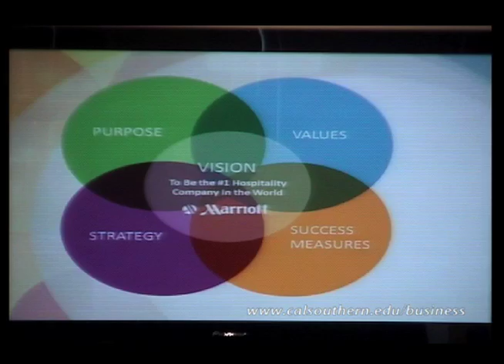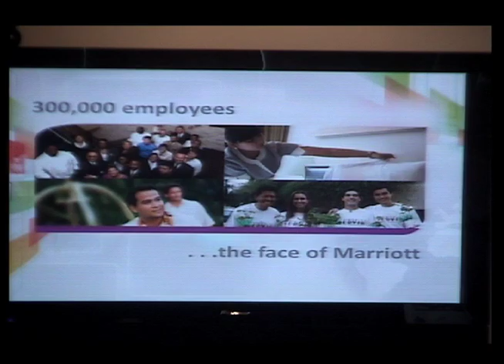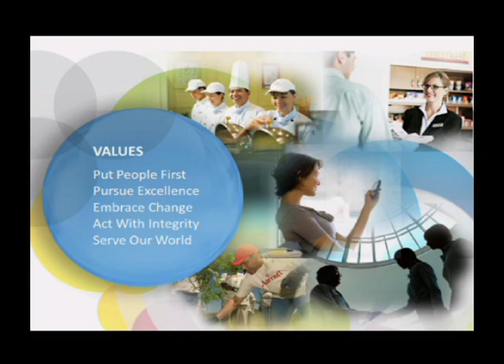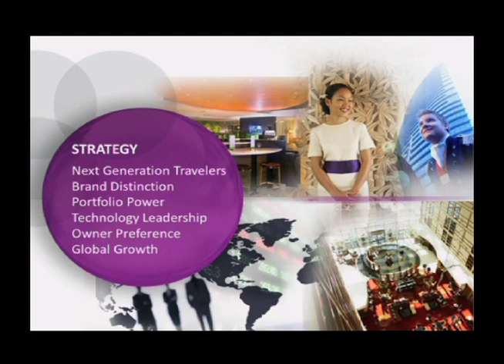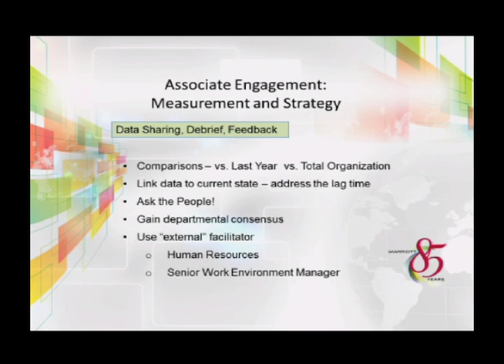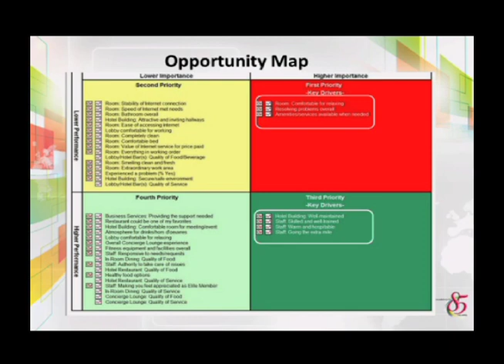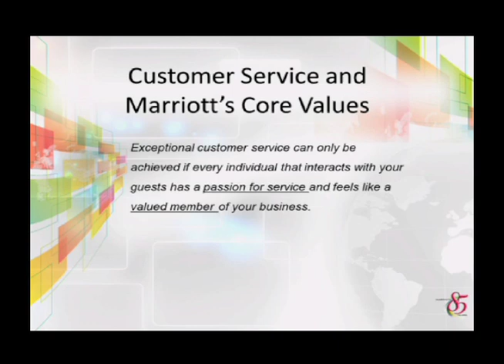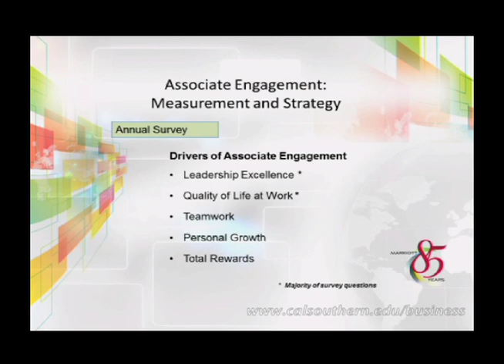The Marriott Way: Empowering Employees and Enhancing Customer Service to Drive the Bottom Line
Title: "The Marriott Way: Empowering Employees and Enhancing Customer Service to Drive the Bottom Line"

Presenter: Tony Hewes

Description: Marriott's "Spirit to Serve" is more than a mere feel-good corporate slogan. In fact, it's the innovative vision that imbues the entire Marriott culture and that's driven the company's global success. In this fast-moving and informative presentation, Tony Hewes—a senior human resources executive and a 34-year Marriott veteran—will give attendees an insider's perspective of how the philosophy works for Marriott, as well as tips for helping you implement its principles to benefit your organization.

Hewes will explain the relationship between Marriott culture and service excellence from an employment and engagement perspective. He will present data-driven and anecdotal evidence to show how cultivating a work environment where employees are valued can result in exceptional customer service and increased profitability. Additionally, he'll outline how Marriott identifies the most critical drivers of customer satisfaction, and then designs and implements training to reinforce the behaviors that lead to true customer satisfaction.

Bio: Tony Hewes is Market Director of Human Resources for Marriott, serving the South Orange County, California region. A 34-year veteran of Marriott with a career devoted to human relations, Hewes considers himself an HR "generalist," with responsibilities including employee relations, compensation planning, training and development, as well as federal and state compliance.

He has a passion for learning and facilitation, having helped drive such Marriott initiatives as Total Quality Management, Engaging Hearts and Minds, Living our Core Values, Navigating Through Change, and others. He is a certified to facilitate programs using the Meyers-Briggs Type Indicator (MBTI) instrument.

Hewes is a graduate of the University of California, Santa Barbara and resides in San Clemente, California. A world traveler, Hewes' vacation destination of choice is Puerto Vallarta, Mexico.

For more information about the California Southern University School of Business, please